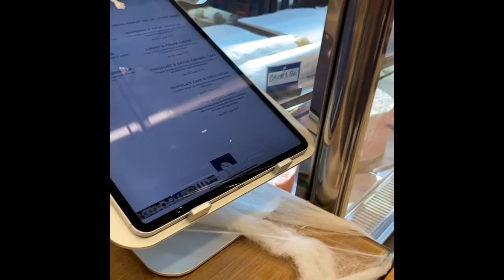🎃 Halloween 👻 Date 🤭 November 1, 2020 (Accra, Ghana 🇬🇭)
We ended up having grilled food instead of cakes🎂 🍡🍢🥤☕️🍵